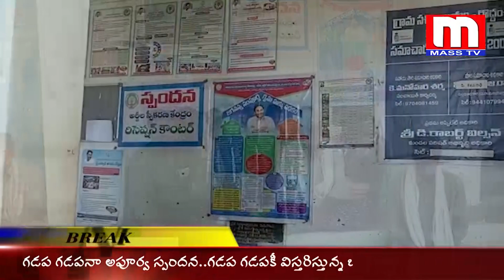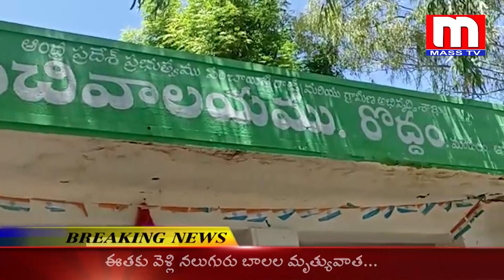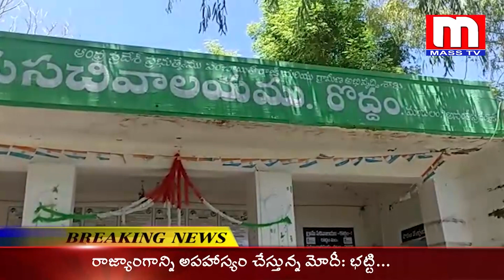రొద్దం సచివాలయం ఒకటికితాళం వేసి నిరసన తెలిపిన కార్మికులు MASS TV!! రొద్దం!!SSS!!